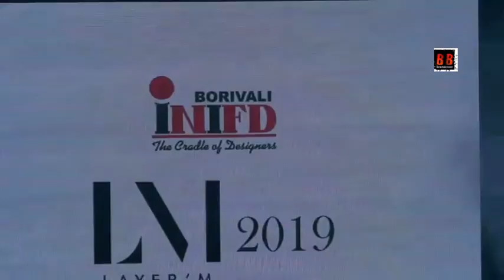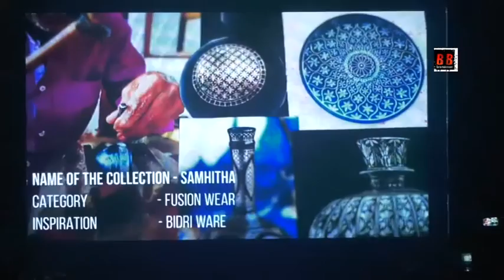INIFD BORIVALI MUMBAI FASHION SHOW 2019 | Uncut Watch